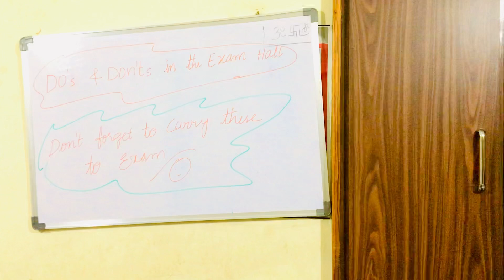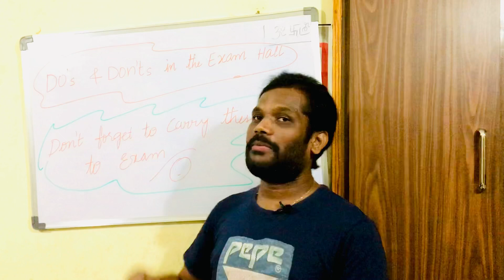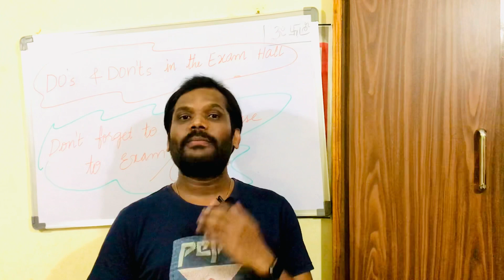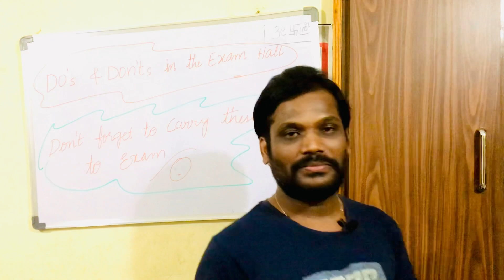Do’s & Don’ts and Don’t forget to Carry these to Exam Hall